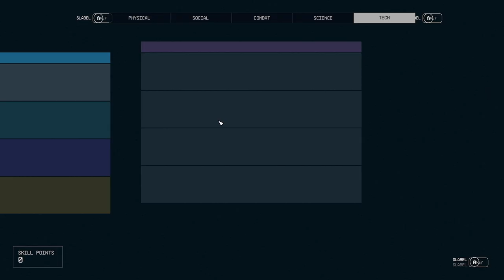STARFIELD Part 31.